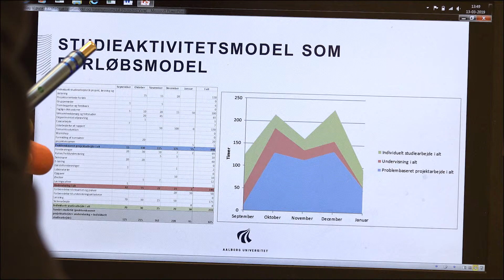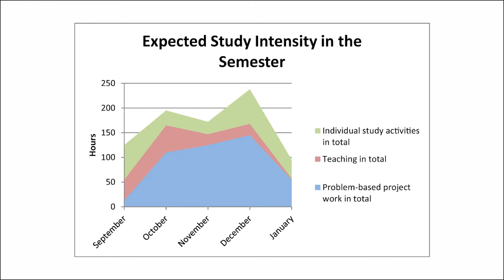AAU Study Activity Model in practice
Aalborg University's Study Activity Model has been tested by the Economics programme on 7th semester students.

The model has provided both students and staff a better overview of the workload distribution and proved to be a good tool in the semester planning and in student introductions.